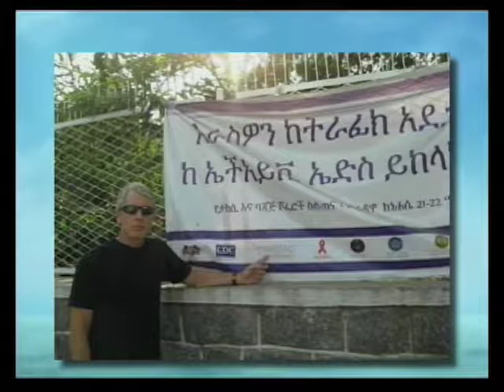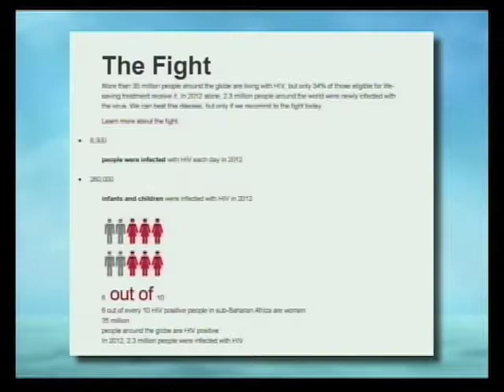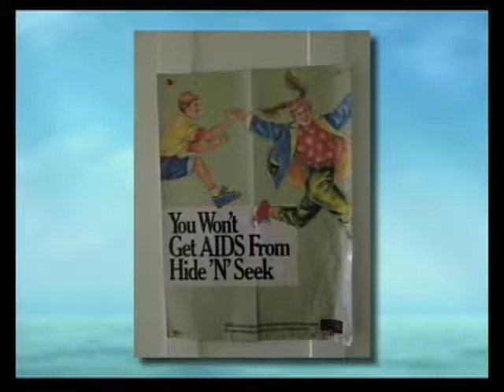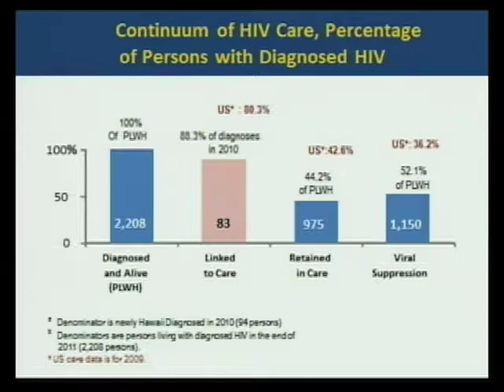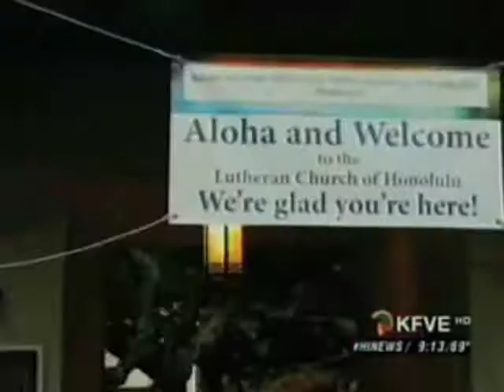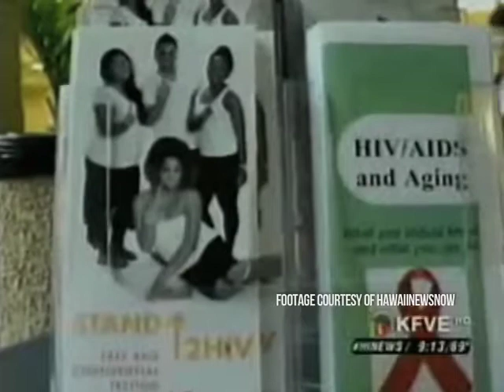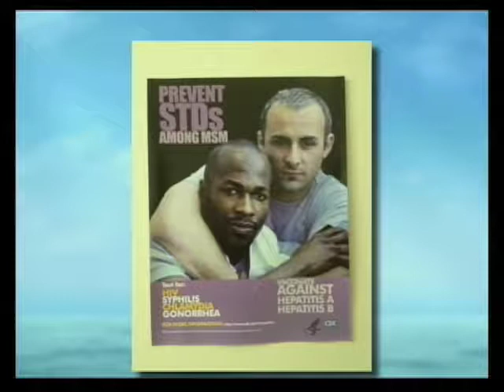Episode #18 STD and AIDS Prevention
This episode focuses on STD/AIDS prevention branch and initatives to promote expedited partner therapy.